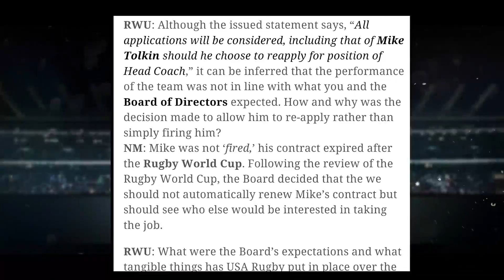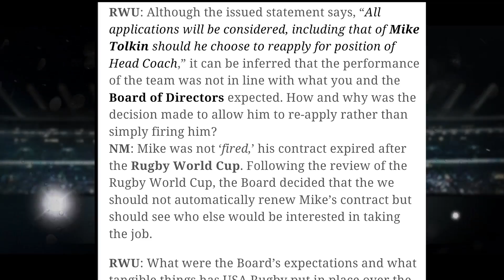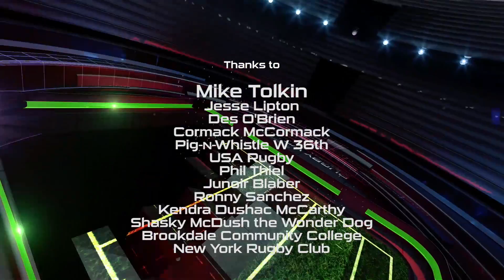Former USA Rugby Head Coach Mike Tolkin Opens Up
Former USA Rugby Men's Eagles 15s Head Coach Mike Tolkin has been laying low since being replaced. In this Exclusive On-Camera interview, he answers fan questions and opens up about the following with our Matt McCarthy:

-His dismissal
-His relationship with out-going USAR CEO Nigel Melville
-The situation with longtime Eagles Captain Todd Clever
-Lessons learned from the Rugby World Cup
-The domestic set-up for the USA